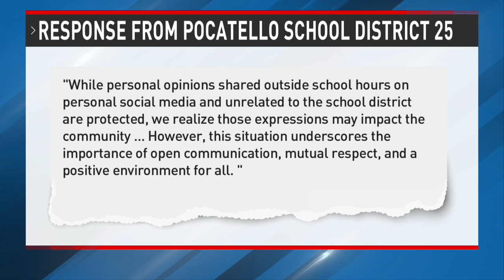Idaho teacher under investigation after wishing 'unwanted pregnancy' on Trump supporter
POCATELLO, Idaho (CITC) — An Idaho school district is investigating one of its teachers over social media comments made following President-elect Donald Trump’s election win last week, including one wishing an "unwanted pregnancy" on a supporter of his.

Screenshots show Lori Lombard of Century High School shared multiple remarks in the comments of a post by the Idaho State Journal reporting that Trump had taken the Gem State’s four electoral votes. She lamented that Idahoans “don’t pay attention to real data” and advocated for the state to do away with criminal background checks since most residents "don't care about felony convictions," according to screen captures circulating social media.